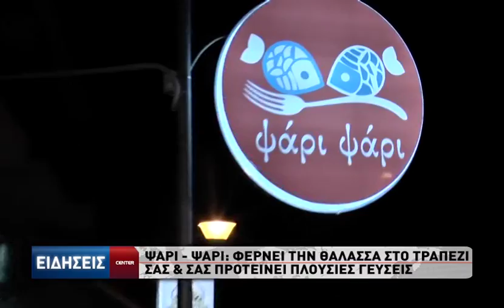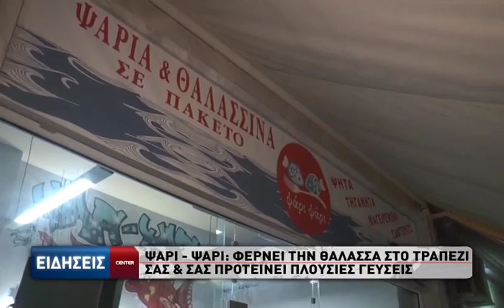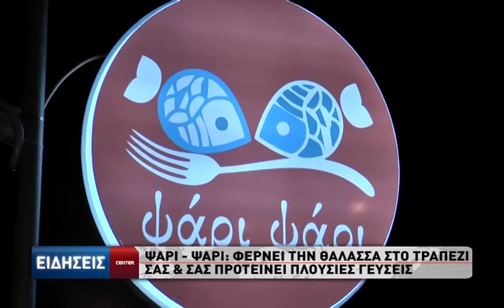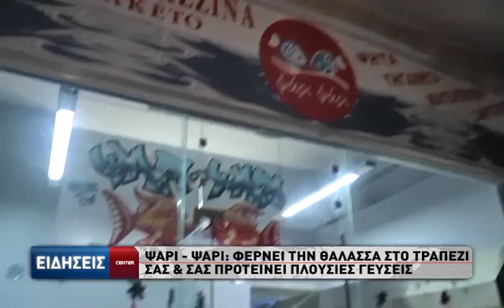Ψάρι Ψάρι Νέες γεύσεις